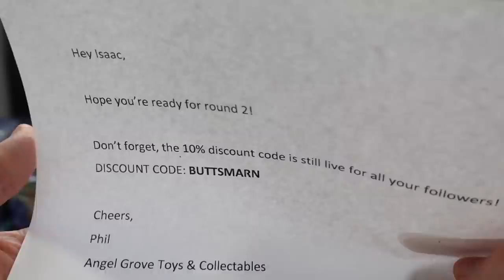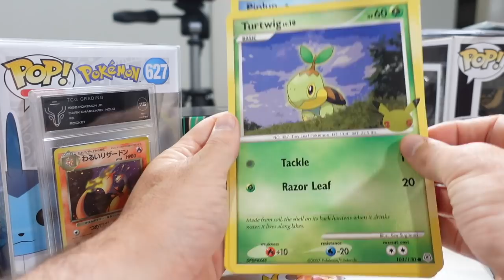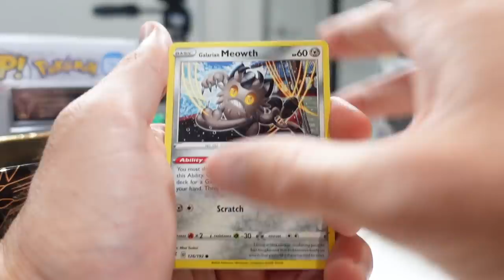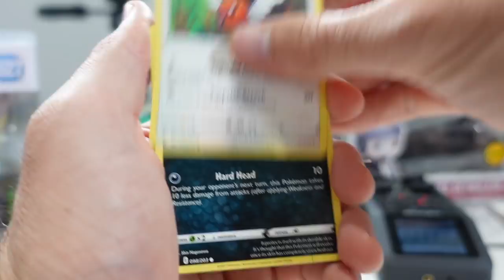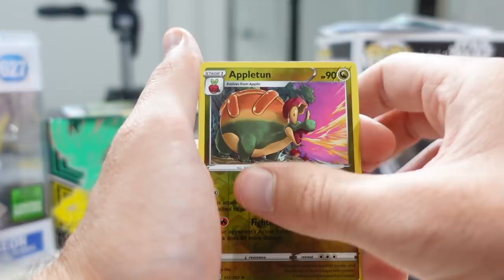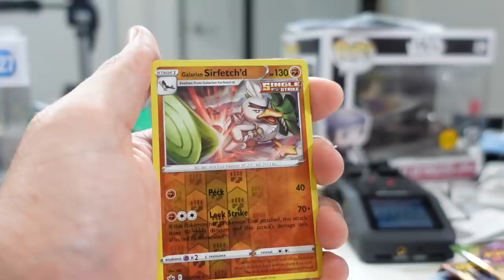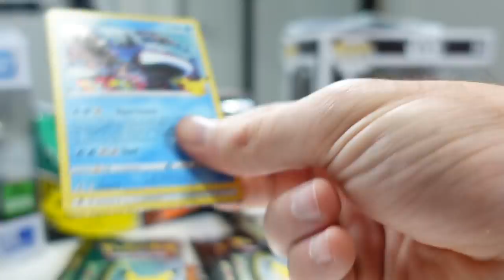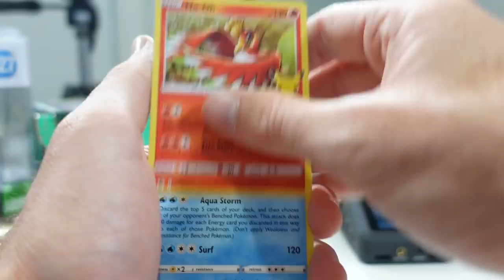HUGE $500 Celebrations Mystery Box!